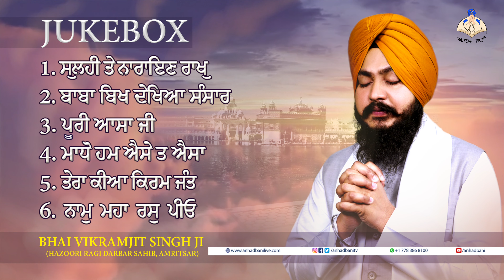Best Of Bhai Vikramjit Singh Ji (Hazoori Ragi Darbar Sahib) | Shabad Gurbani Kirtan | Anhad Bani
'Anhad Bani' Presents
Best Shabads of Bhai Vikramjit Singh Ji (Hazoori Ragi, Sri Darbar Sahib, Amritsar)
50 Minutes of Non Stop Gurbani, Audio Jukebox

Amazon Prime Music

🎧 🎥 Credits:
Singer: Bhai Vikramjit Singh Ji ( Hazoori Ragi Sri Darbar Sahib, Amritsar)
Project By: Kawaljeet Prince
Artwork: Twins M Media
C & P : JCee Dhanoa Productions Ltd, Surrey BC, Canada
Label : Anhad Bani

Avtar Singh: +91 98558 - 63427